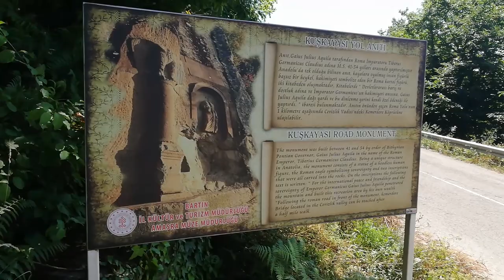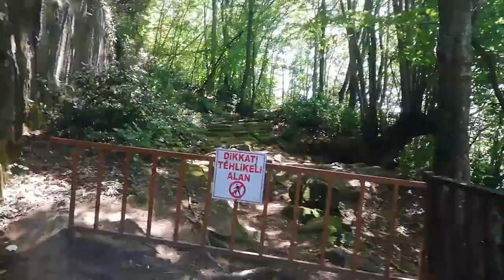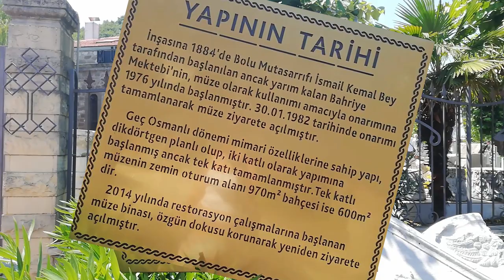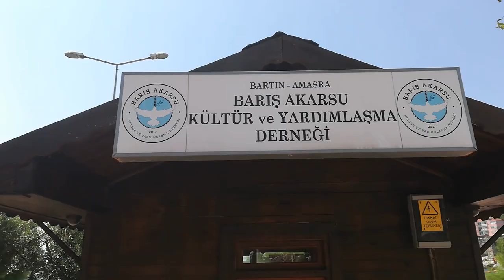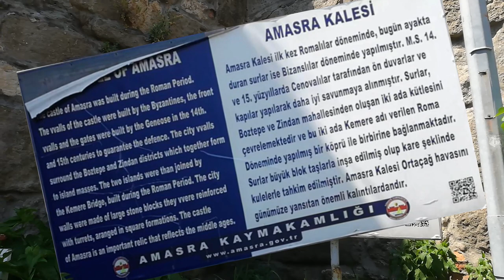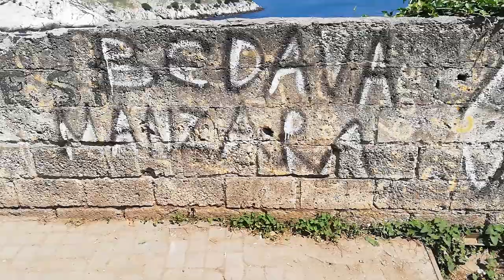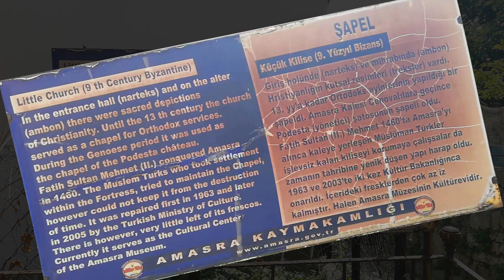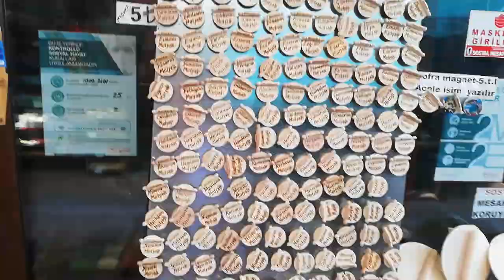СКРЫТЫЙ РАЙ ТУРЦИИ - АМАСРА (мини-документальный фильм)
Амасра… Мое самое любимое место на земле. Мое детство, воспоминания, точка покоя... Это видео совсем не влог путешествии, потому что уже с 1999 года я провожу здесь половину каждого года. (вид в начале видео - это вид из моего дома.) Одна из вещей, которые мне больше всего нравилась в жизни - это рассказывать своим иностранным друзьям о красоте Амасры и отправлять им подарки и открытки отсюда. Теперь у меня есть возможность сделать это на моем канале. Вот почему я хочу назвать это видео «мини-документальным фильмом», потому что в этом видео я представляю Амасру не только визуально, но и с ее историческими аспектами. Я впервые снимаю такое видео и прошу прощения за ошибки при съемке. В первой части моего видео я представляю и даю информацию о памятнике Кушкаясы и старой дороге Амасры, а в остальных частях я рассказываю историю и достопримечательности Амасры с изображениями из центра Амасры.
❤ наслаждайтесь фильмом! ❤
песня Барыша А. ↓ ↓ ↓ ↓ ↓ ↓ ↓ ↓ ↓ ↓ ↓